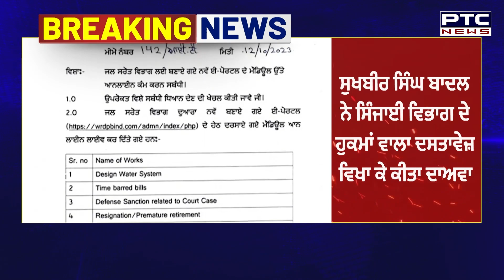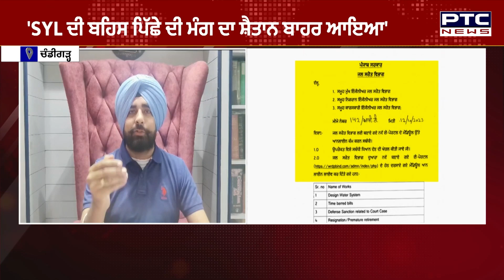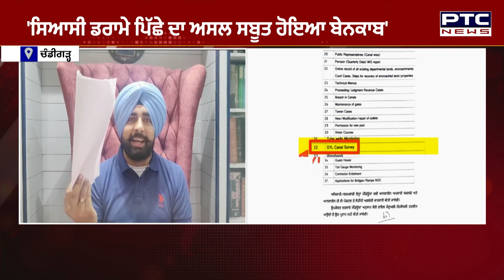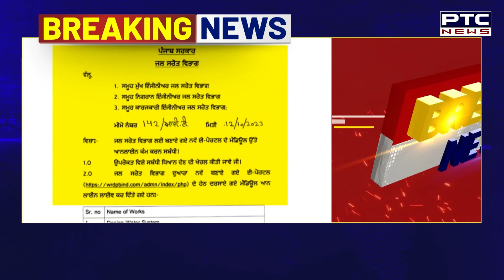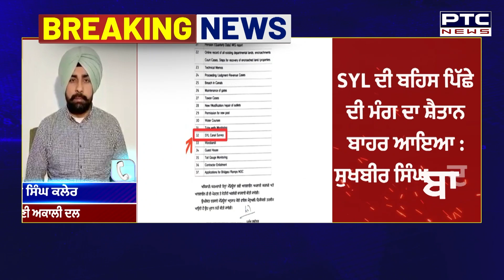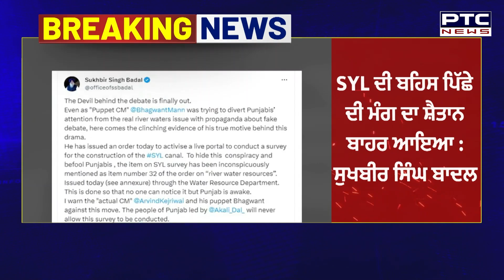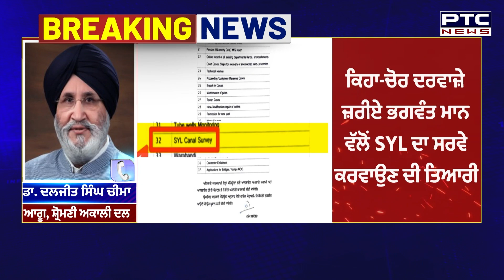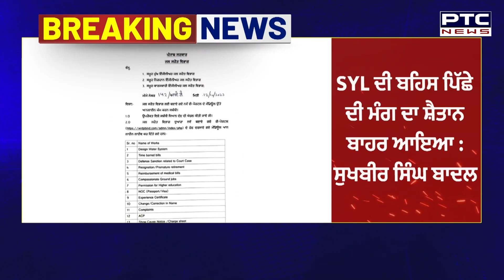SYL Survey ਦੇ ਆਰਡਰ ਦੀ ਲਿਸਟ ਆਈ ਸਾਹਮਣੇ | SYL Survey Order | Shiromani Akali Dal